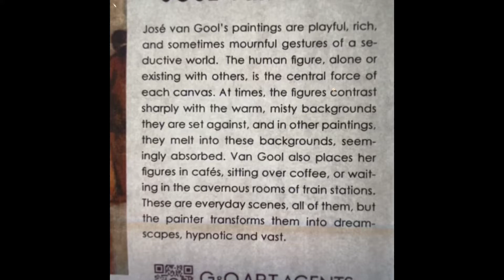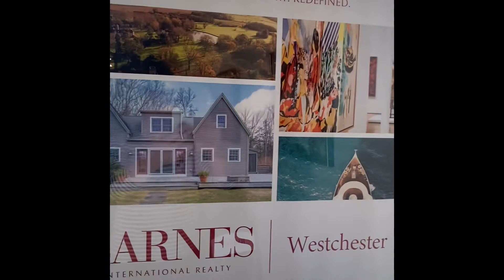Installation at BARNES Larchmont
G&O ART continues its collaboration and partnership with BARNES International with a new installation of works by José van GOOL to celebrate autumn.
José van Gool’s paintings are playful, rich, and sometimes mournful gestures of a seductive world. The human figure, alone or existing with others, is the central force of each canvas. At times, the figures contrast sharply with the warm, misty backgrounds they are set against, and in other paintings, they melt into these backgrounds, seemingly absorbed. Van Gool also places her
figures in cafés, sitting over coffee, or waiting in the cavernous rooms of train stations. These are everyday scenes, all of them, but the painter transforms them into dreamscapes, hypnotic and vast.